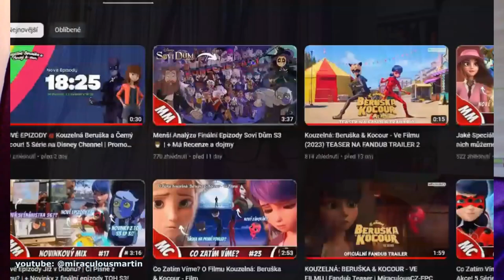2 Roky na YT Speciální video s Odhalením